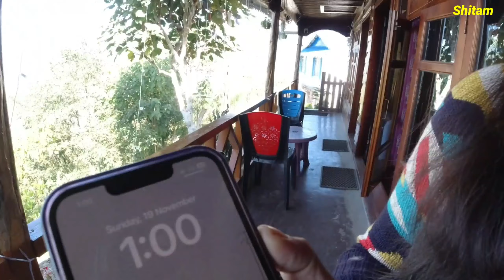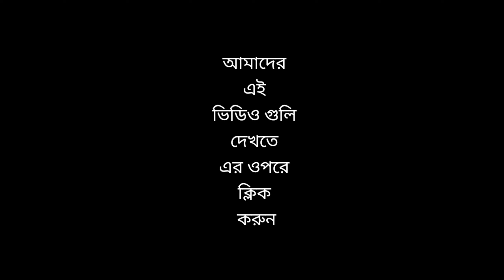Offbeat Homestay in North Bengal | North Bengal Best Homestay | Offbeat Homestay in Darjeeling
To book Kanchanjungha View rooms in this Homestay Whatsapp or Call to 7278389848.
if network is not available message in whatsapp.

Rishihat village is just 14 km away from Darjeeling and 8 km away from Ghum. very beautiful village and homestay with modern facilities.

আমাদের অন্যান্য ট্র্যাভেল গাইড ভিডিও -

আমাদের এই চ্যানেলের উদ্দেশ্য আপনাদের ভ্রমণকে আরও সুন্দর ও সুরক্ষিত করা।
ভিডিওটি ভালো লাগলে লাইক দেবেন আর অবশ্যই Comment করে জানাবেন।
আপনাদের Like ও Comments আমাদের আরও এরকম Video বানাতে উৎসাহিত করবে।